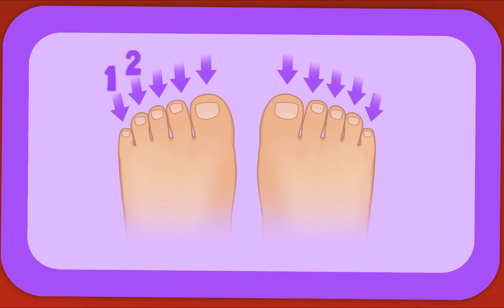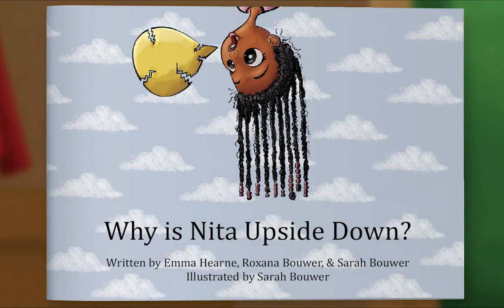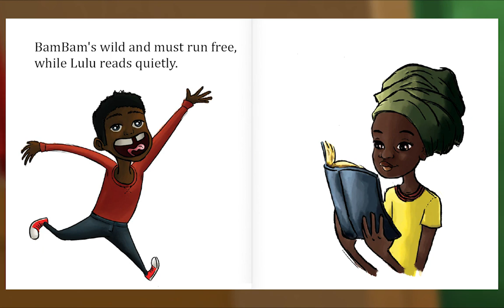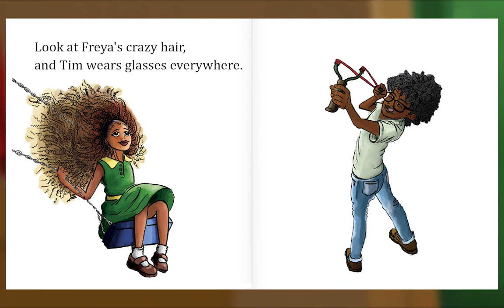Animal Island Learning Adventure (AILA) Preschool Learning System | Learning Session